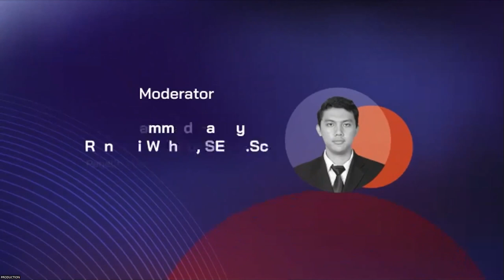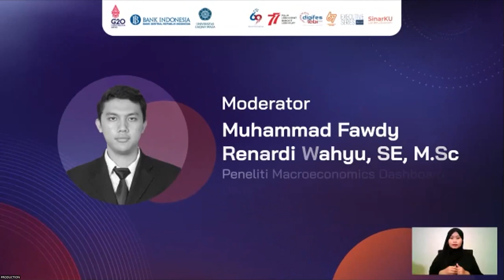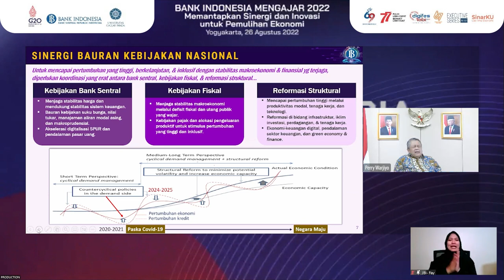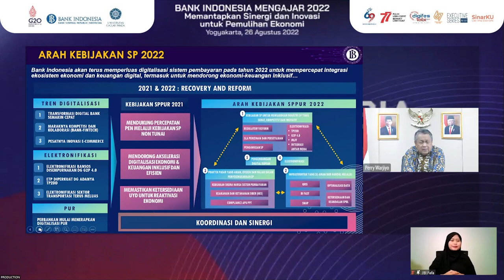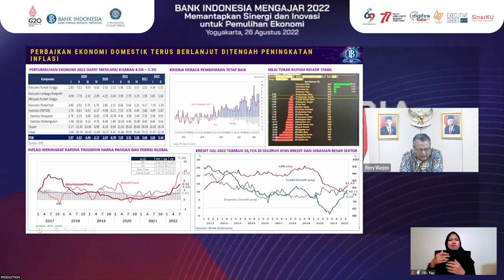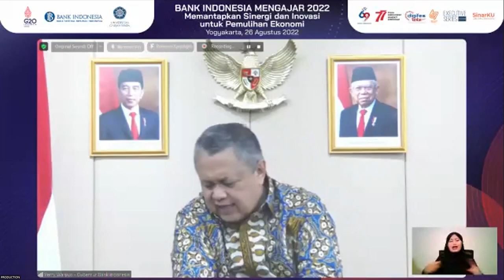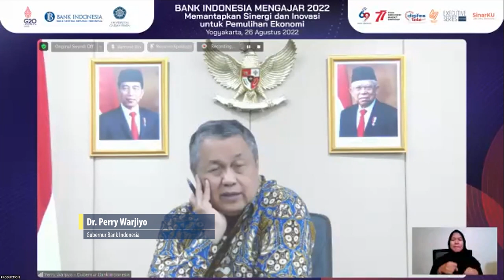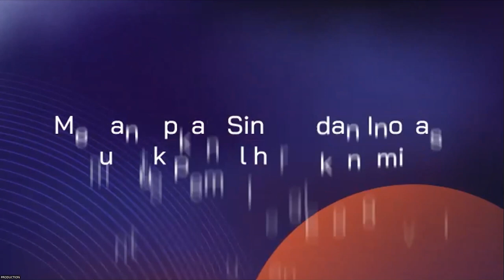Bank Indoneria Mengajar 2022: Memantapkan Sinergi dan Inovasi untuk Pemulihan Ekonomi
Kuliah Umum Bank Indonesia Mengajar 2022
Judul: Memantapkan Sinergi dan Inovasi untuk Pemulihan Ekonomi

0:00 Intro
0:54 MC: Musyafa
5:13 Sambutan: Prof. dr. Ova Emilia, M.Med., Ed., Sp.OG(K)., Ph.D. (Rektor Universitas Gadjah Mada)
13:04 Moderator: Muhammad Fawdy Renardi Wahyu, S.E., M.Sc.
13:45 Dr. Perry Warjiyo (Gubernur Bank Indonesia, Ketua Umum PP KAFEGAMA)
1:02:57 Tanya & Jawab